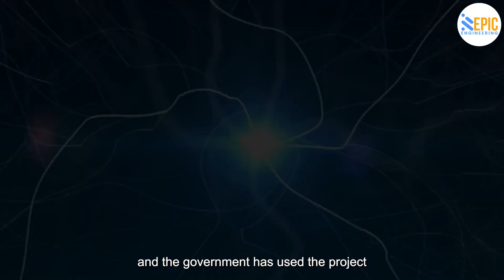Three Gorges Dam About To Collapse? (We Know The Shocking Truth.)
The Three Gorges Dam is an awe-inspiring feat of engineering, located in China's Hubei province. This hydroelectric power plant spans over 2.3 kilometers and is the largest dam in the world in terms of electricity production. This remarkable structure was designed to control flooding and generate clean energy and has become a major tourist attraction in China. Discover the fascinating history, technology, and impact of Three Gorges Dam in this comprehensive guide video.

Inspired by: Building the world's largest (and most controversial) power plant
Inspired by: Three Gorges Dam: The World's Most Powerful Dam
Inspired by: Why China's Three Gorges Dam Could Collapse
Inspired by: 2nd Largest Hydropower Station May Lead Collapse Risk to The Three Gorges Dam. Dam failure risk
Inspired by: 10 Massive Dam Failures Caught On Camera